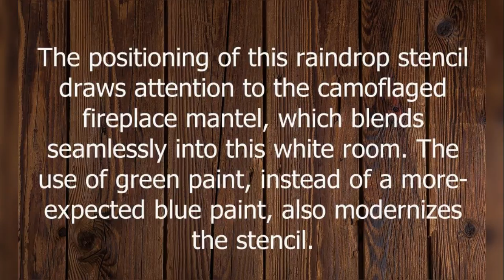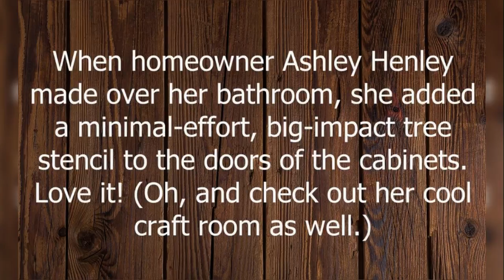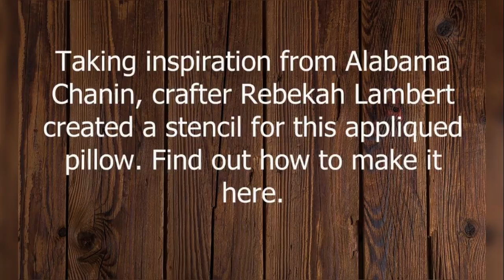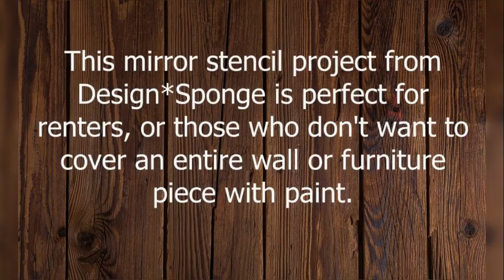10 Inspiring Stencils For Your Home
10 Inspiring Stencils For Your Home